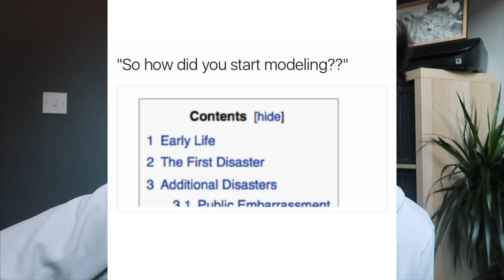Reacting to Modelling Memes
Intro/Outro Music: TRNDSTTR - Black Coast (Lucian Remix)